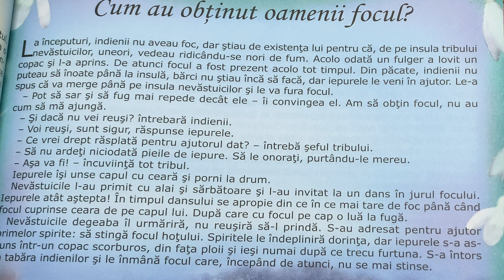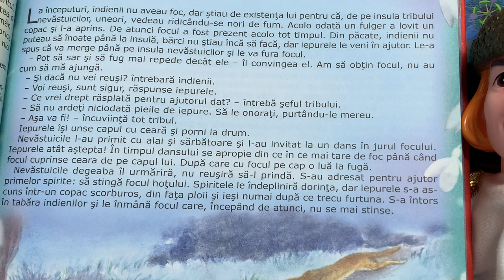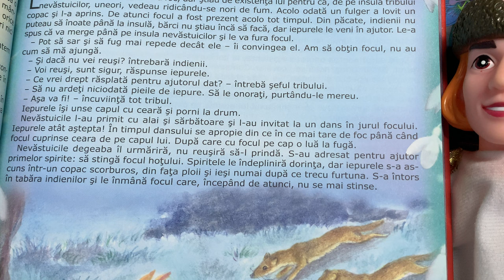Cum au obținut oamenii focul? 🔥 Povești pentru copii în limba română | Povești scurte 4K (84/365)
Povești noi cu cum au obținut oamenii focul pentru copii. Povești pentru copii în limba română. Povești scurte audio în 4K. Să citim o carte de poveste împreună. Basme și povești de lectura.

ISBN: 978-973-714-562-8